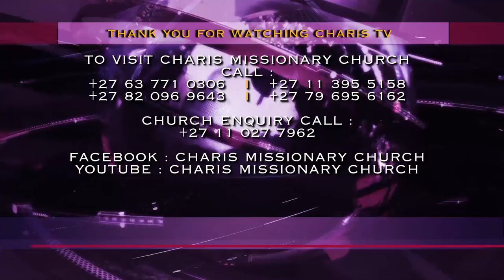WHO IS GOING TO SEND WHO TO HELL🔥? ll Illustration by Apostle JB & Prophetess TE Makananisa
“Doors of Heaven are always open but even when they are open, you will only enter if you are found to be worthy”

- This is said by Apostle JB Makananisa as he illustrates how the sins that entangle Christians will hinder them from entering the open Doors of Heaven.